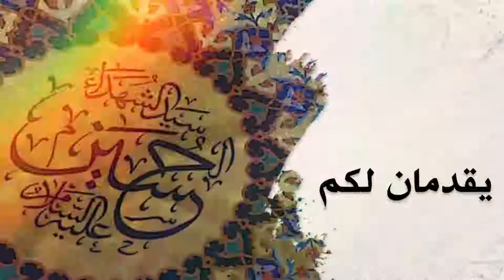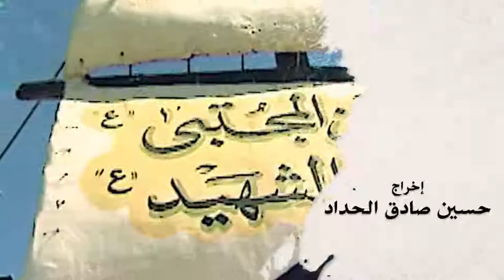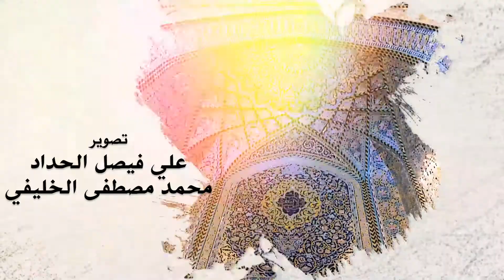برنامج الأسرار الحسينية الجزء الثاني - الحلقة ٧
برنامج
الأسرار الحسينية - الجزء الثاني

هو برنامج يسلط فيه الضوء على أسرار و مقامات

تقديم
الاستاذ طالب العطار

إعداد
الشيخ راضي السلمان الأحسائي

مونتاج إخراج
حسين صادق الحداد

إنتاج
حسينية آل ياسين
بدولة الكويت